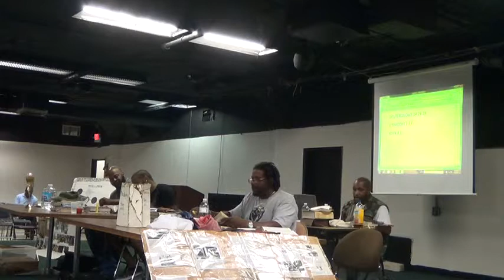Q & A Open Forum Class 07